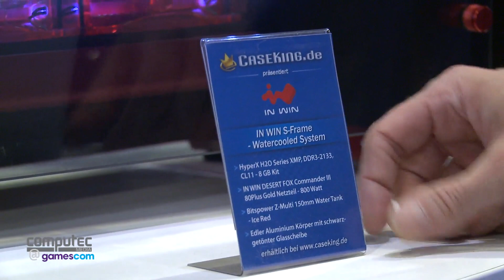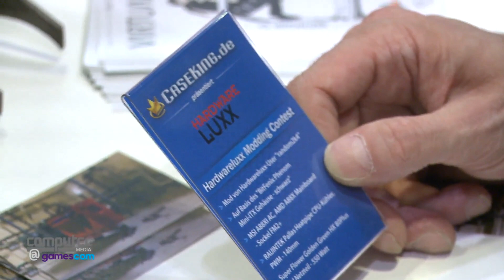PCGH @ Gamescom 2014: Frank & Frank bei Caseking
Casking hat auch in diesem Jahr wieder einen imposanten Stand auf der Gamescom. Unser PCGH-Redakteur Frank Stöwer war dort mit dem Youtuber Frank Sirius unterwegs - die beiden schauten sich Rennsitze und Gehäuse-Neuheiten an, wie unser Video zeigt.